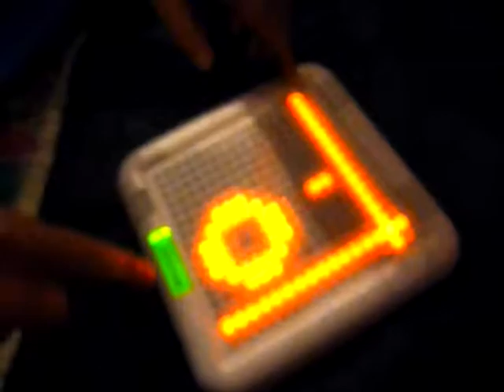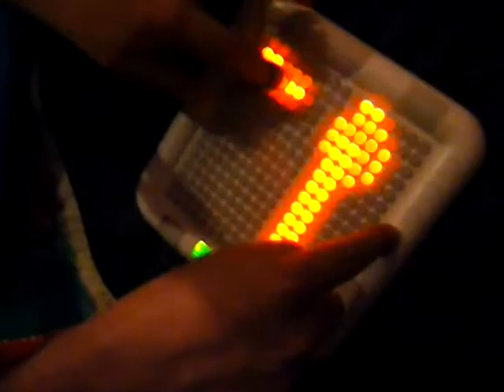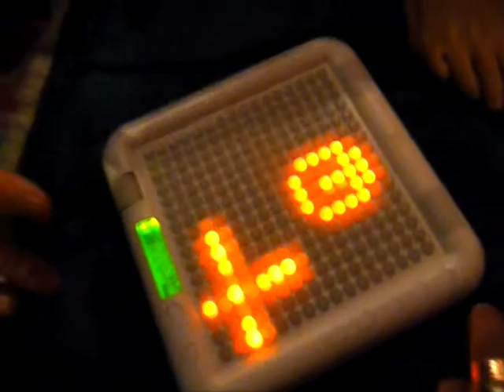Фрактальный Николаев - Суперштука